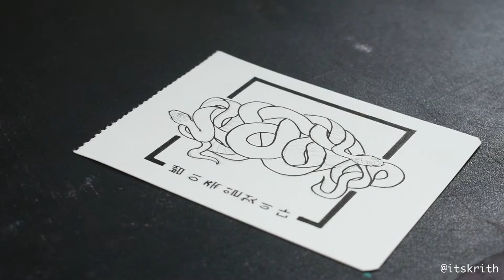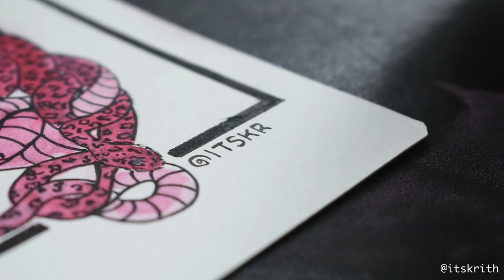snake water colour painting